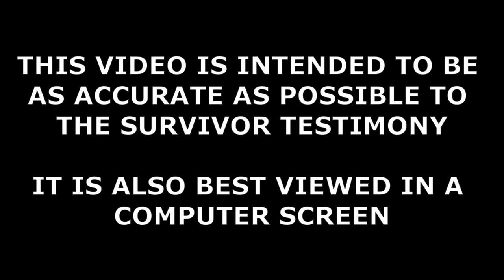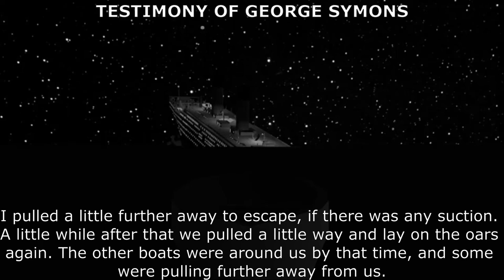TITANIC Survivor Testimony: George Symons, Boat 1 (OUTDATED, HAS FALSE INFORMATION)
WARNING: Do not steal any of my content, otherwise will you be reported to the YouTube staff. If you wanna use clips of my content in your videos, ask for permission first, I'll answer as soon as I can.

DESCRIPTION:

THIS VIDEO IS OUTDATED AND CONTAINS FALSE INFORMATION, DO NOT SPREAD IT PLEASE.

This animation is a real-time sinking simulation (from 2:17 AM to 2:20 AM) based on George Symons' survivor testimony, made as accurate as possible to it. George Symons boarded Emergency Lifeboat 1 and there he saw the ship take it's final plunge.

TIMESTAPS/CHAPTERS:

00:00 - Intro
00:30 - Survivor Testimony
01:52 - Simulation
05:16 - Credits

CREDITS:

I, once again, wanna give a huge thanks for Crunch Bandicoot for letting me use his new Titanic model for animations.

And I also wanna give credits to ShinGoji for Titanic's breakup sound effect.

CONTACT FORMS:

If you wanna talk with me or something, you can do so by commenting on this video, or messaging me on Discord: GamePlayerZ#7403